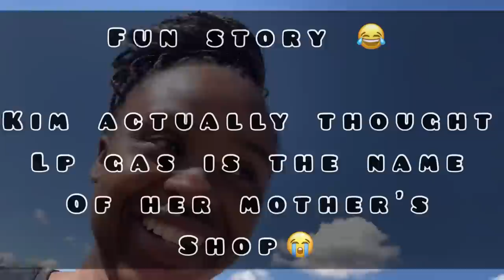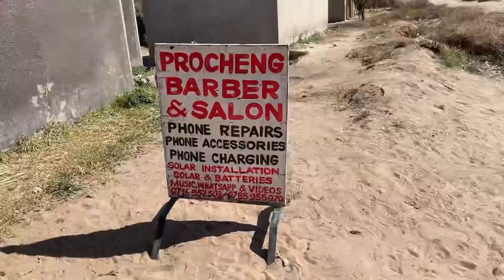VLOG: Living in Zimbabwe series Part1🇿🇼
Thank you to everyone whose been supportive and to those that just joined us, welcome to the family.